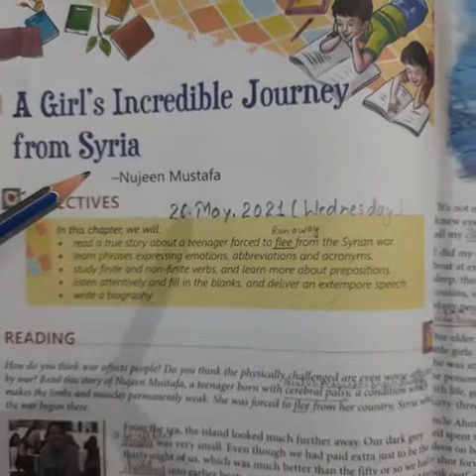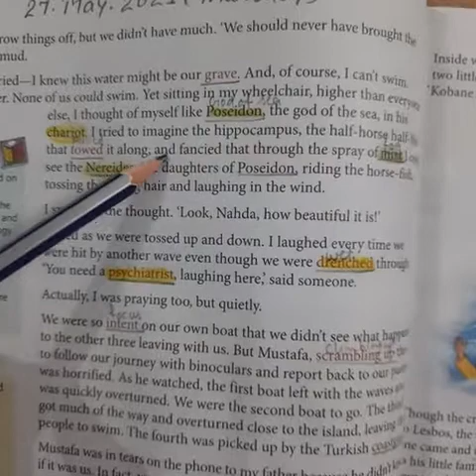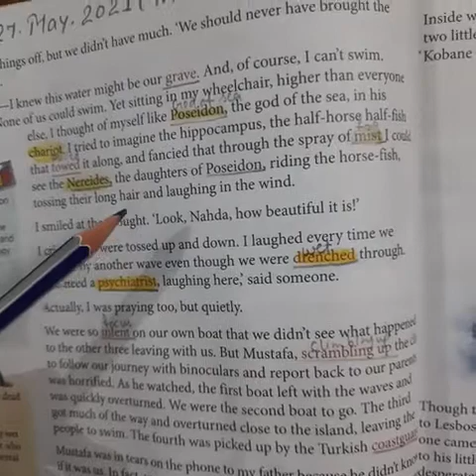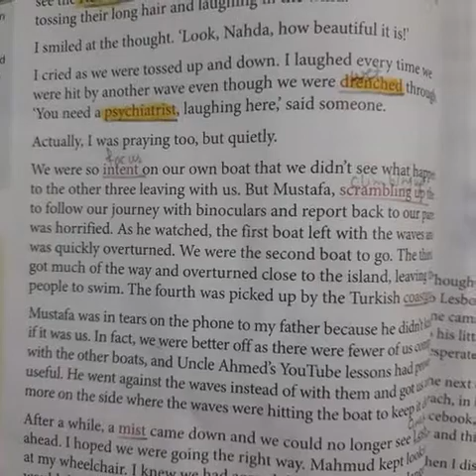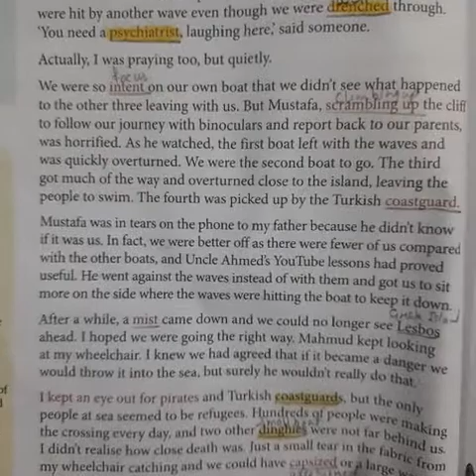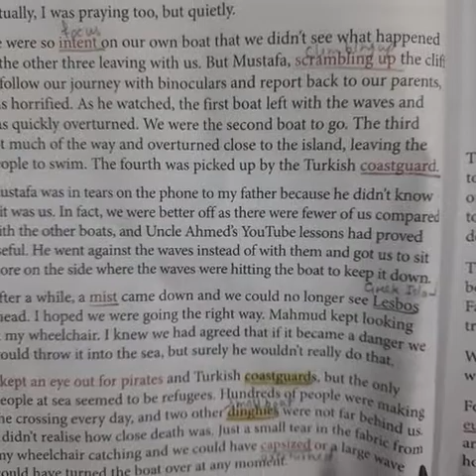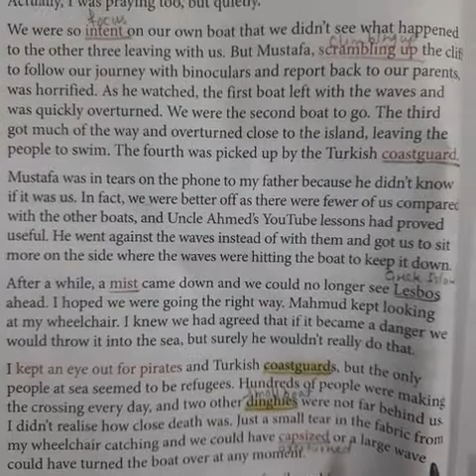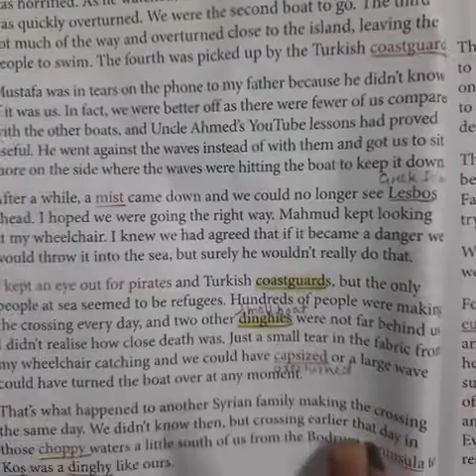8th class..ch-2 (A Girl's incredible journey from Syria) Reading Part 2